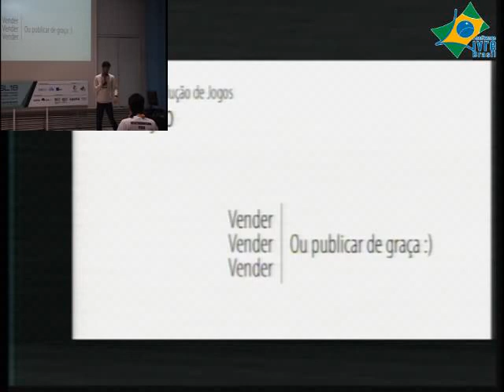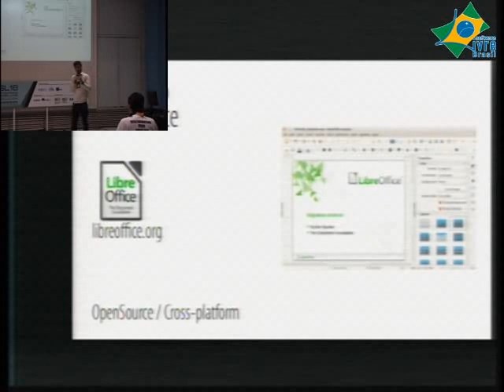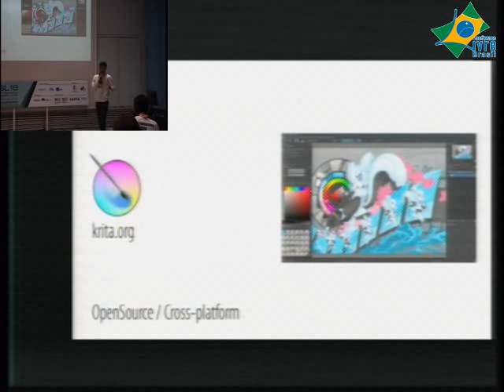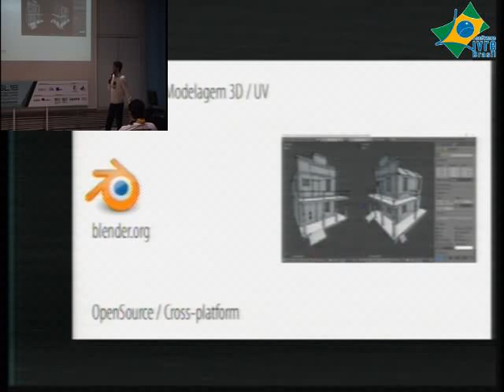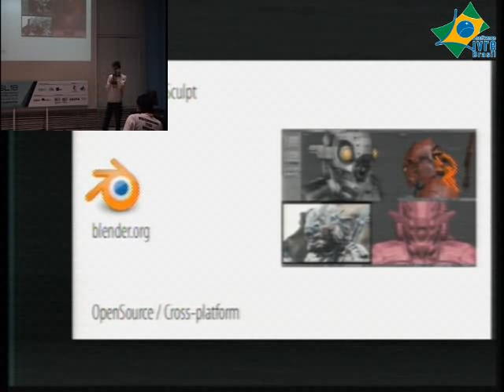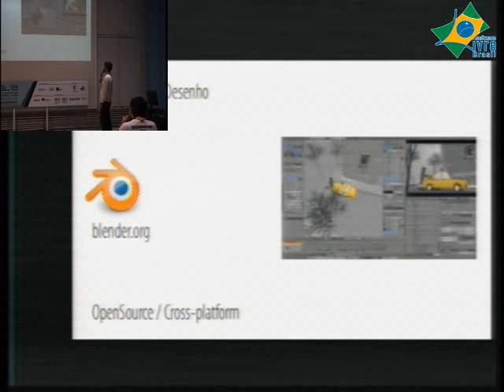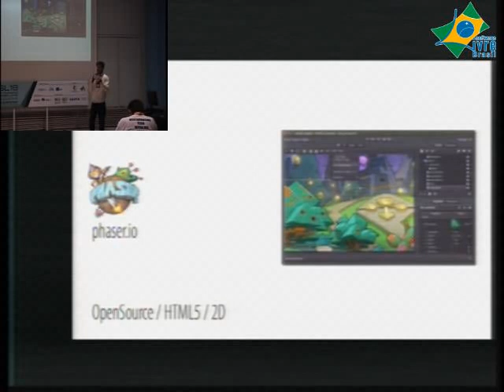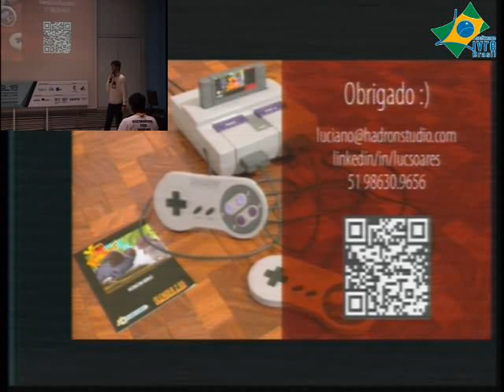Proposta do Senac: SOFTWARE LIVRE PARA PRODUÇÃO DE JOGOS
Irei mostrar trabalhos produzidos com softwares livres na área de som, design, modelagem e animação, escultura digital, edição de vídeo e até mesmo motores de jogos. E das possibilidades de utilização de softwares gratuítos, mas não de código fonte aberto. Essa palestra dá um outra dimensão de programas incríveis de se trabalhar que em sua grande maioria tem uma forte comunidade de compartilhamento de informações e trabalhos.

Mércio Luciano Teixeira Soares